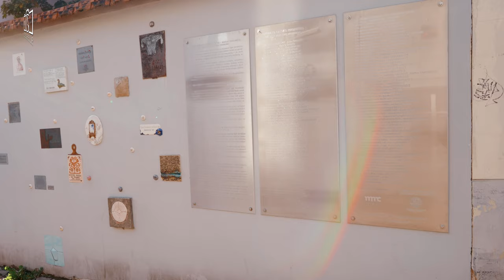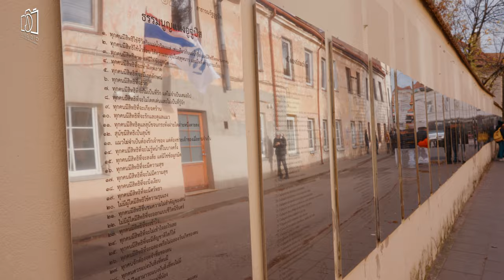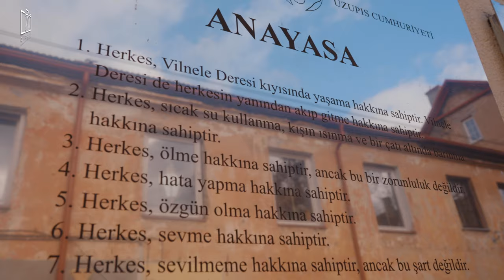Vilnius Lithuania Vlog | Vilnius travel guide of Lithuania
Welcome to our Vilnius Lithuania vlog, where we dive into the heart of this beautiful Baltic capital to bring you an ultimate Vilnius travel guide. From the historic streets of Vilnius Old Town to the vibrant cultural scene that makes this city unique, our Vilnius travel vlog is packed with everything you need to know about Lithuania travel. Join us as we explore the top things to do in Vilnius, showcasing why Vilnius Lithuania is a must-visit destination on your travel list.

Our journey through Vilnius will take you on a Vilnius walking tour through its cobblestone streets, uncovering the hidden gems and iconic landmarks that define Vilnius' rich history and contemporary charm. Whether you're interested in Vilnius' top places to see, looking for Vilnius travel tips, or wondering about what to do in Vilnius, this vlog has you covered. From the stunning architecture of Old Town Vilnius to the lively cafes and markets, we'll provide you with a comprehensive Vilnius guide to ensure your visit to Vilnius is unforgettable.

Our Vilnius Lithuania travel guide is designed not just to show you the sights but to immerse you in the experience of Lithuania's capital. With insights into Vilnius things to do, from cultural attractions to local dining spots, you'll get a full picture of what Vilnius travel has to offer. So, whether you're planning to visit Vilnius or just curious about this charming city, our Vilnius vlog will take you on an adventure through one of Europe's most underrated gems.

00:43 What is Vilnius?
01:25 How to get to Vilnius?
02:03 How to travel around Vilnius?
02:41 How to use the tram in Vilnius?
03:27 What to see in Vilnius?
04:09 Things to do in Vilnius?
06:21 Best time to visit Vilnius?
07:02 Prices in Vilnius?
07:40 What to eat in Vilnius?
08:21 What to buy in Vilnius?
08:58 Where to stay in Vilnius?
09:41 Is Vilnius safe to visit?
10:19 Is Vilnius worth it?

As we conclude our Vilnius Lithuania vlog, we hope you've enjoyed this immersive journey through the heart of Lithuania's enchanting capital. Our Vilnius travel guide aimed to showcase the best of what this city has to offer, from the historic charm of Vilnius Old Town to the modern vibrance that pulses through its streets. Through our Vilnius travel vlog, we've walked you through the cobblestone lanes of Old Town Vilnius, revealing top things to do in Vilnius Lithuania and the must-see attractions that make this city a treasure to explore.

We've shared our favorite Vilnius travel tips, from dining in the city's cozy cafes to discovering the rich cultural heritage that makes Vilnius so special. Our Vilnius tour wouldn't be complete without highlighting Vilnius' top places, ensuring you know exactly what to do in Vilnius and what to see to make your visit truly memorable. From the grandeur of its historic sites to the warmth of its people, Vilnius Lithuania travel offers an experience unlike any other.

For those planning to visit Vilnius, we hope this Vilnius guide serves as a valuable resource, helping you navigate the city's attractions and uncover the hidden gems that lie within. Whether you were captivated by the beauty of Vilnius Lithuania or inspired to add it to your travel bucket list, our Vilnius vlog is here to guide you every step of the way. Thank you for joining us on this Vilnius Lithuania travel adventure.